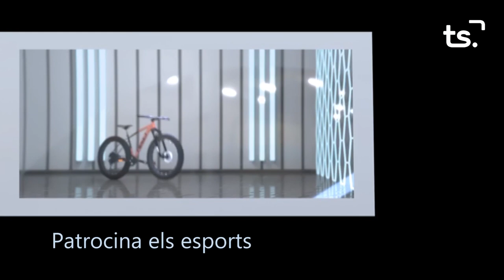INFORMATIU 2023 10 03